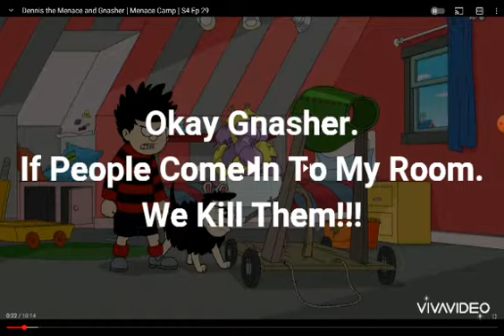YTP: Dennis & Gnasher Go On A Shit Family Camping Trip.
Welcome Back To Another Dennis The Menace & Gnasher YTP.
Dennis's Worst Nightmare. Going On Holiday To A Land Full Of Shit!! Walter Is Now Crap Of Beanotown. Walter Says The Dennis Family Will Be Camping Forever.